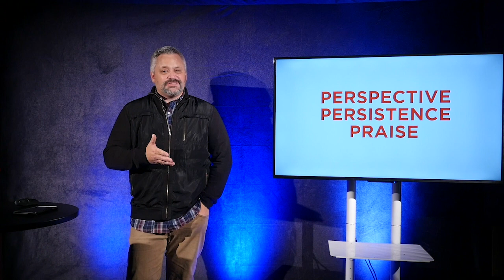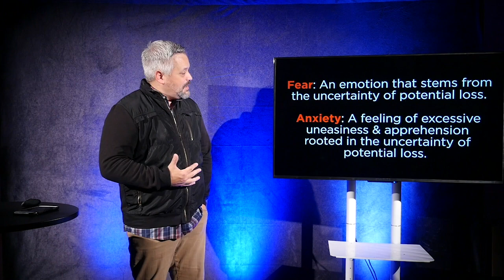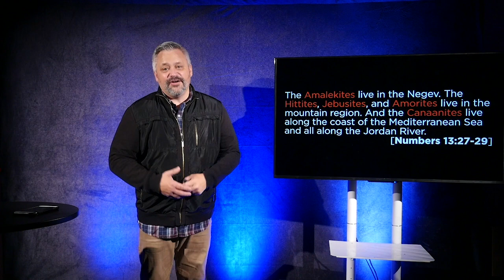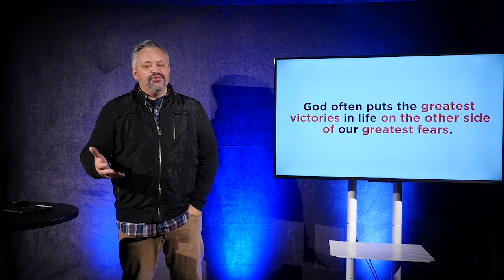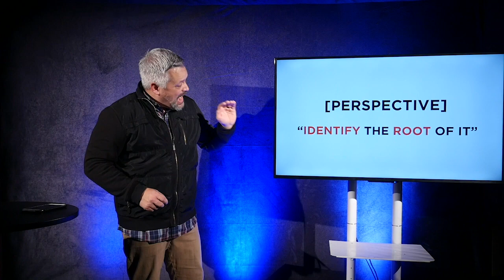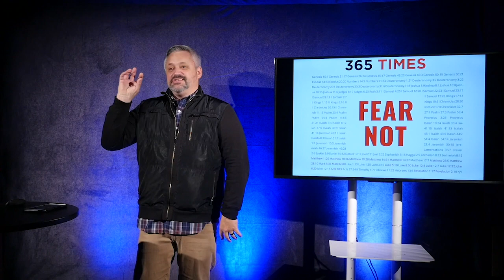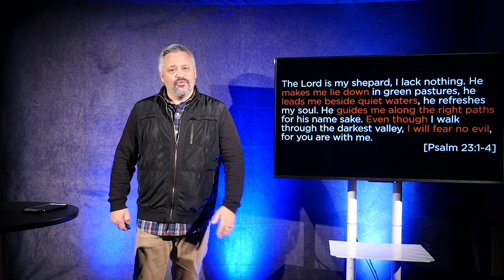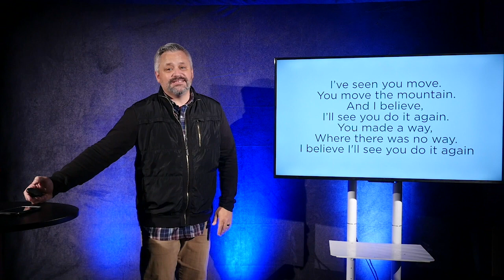Goliath Must Fall: Wk 2 - Fear Must Fall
Our greatest victories in life are often on the other side of our greatest fears. Fear can fall in your life today. God wants to help.